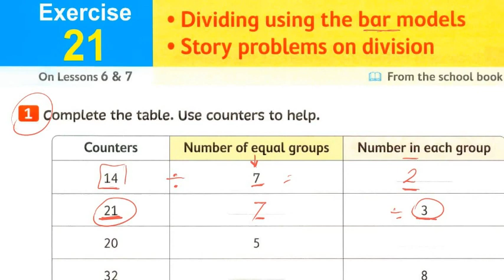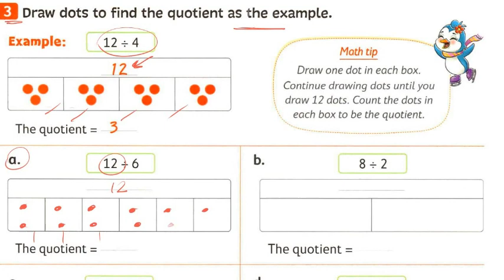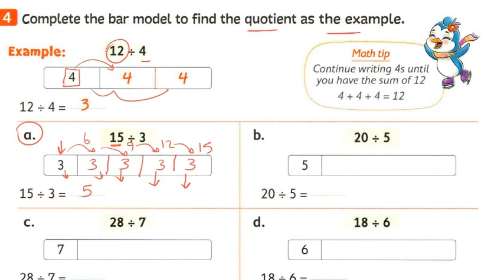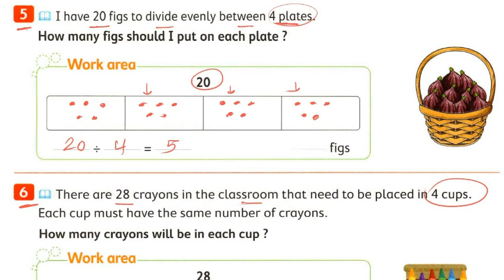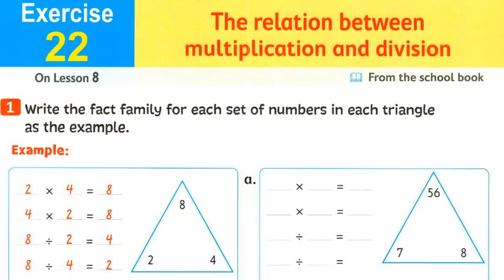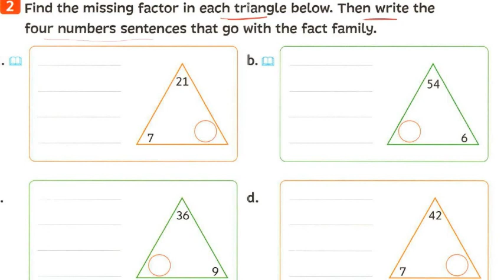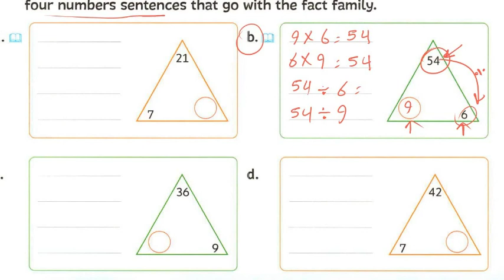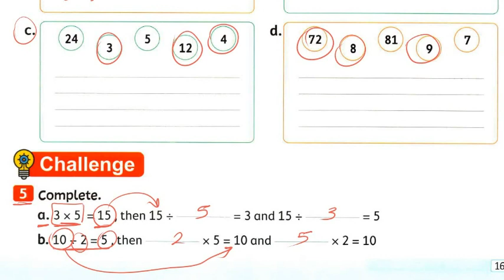ماث المعاصر ثالثة ابتدائي الترم الثاني Primary3, Chapter 10, Lessons 6,7,8 Division & Fact Family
Primary 3| Math | Chapter 10 | Lesson 6,7,8 | Division & Fact Family
ماث ثالثة ابتدائي لغات - الترم الثاني- الدرس السادس و السابع والثامن -  الفصل العاشر
 لينك جروب الواتس لمتابعة للرد علي الاستفسارات
 Primary 3 WhatsApp group (We can math prim3)